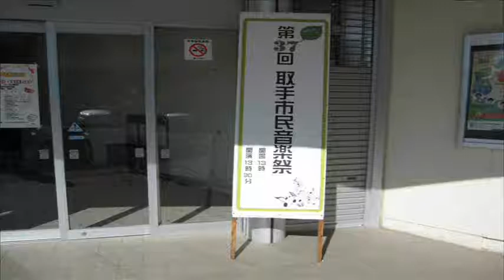取手市民音楽祭Ⅳ 取手市吹奏楽団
６月４日と１１日、取手市民音楽祭がありました。